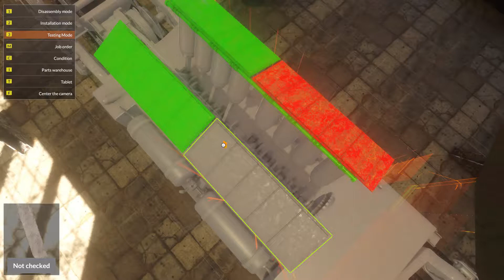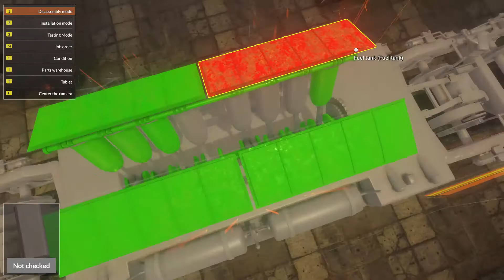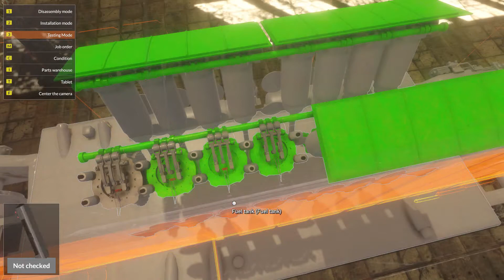Train Mechanic Simulator 2017 - Diesel Job 08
Title: Train Mechanic Simulator 2017
Genre: Simulation
Developer: Si7 Studio
Publisher: PlayWay S.A.
Release Date: Mar 23, 2017